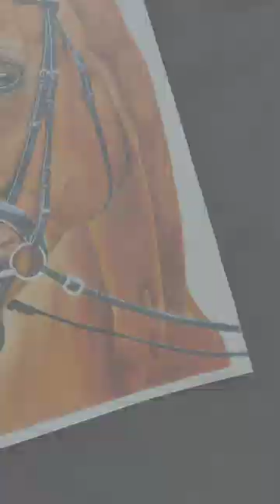horse artwork by me🤩🤩